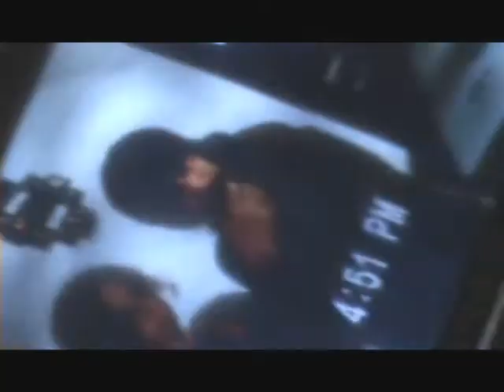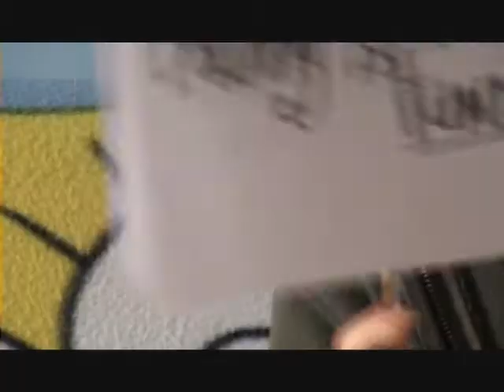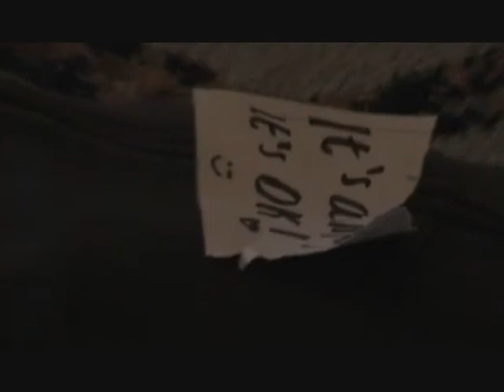It's Alright, It's Ok Parody